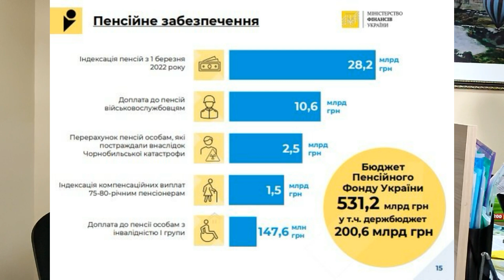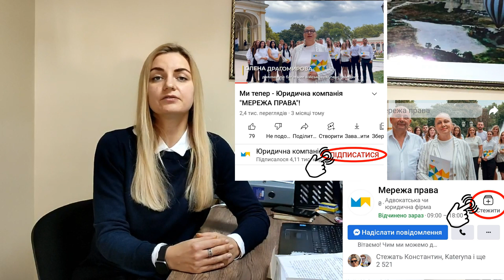Скільки грошей для військових пенсіонерів виділив ПФУ на 2022 рік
Верховна Рада ще у грудні остаточно затвердила проект держбюджету на 2022 рік. На пенсійне забезпечення українців у цьому році виділено 531 мільярд гривень державних коштів і бюджету ПФУ. На доплати пенсіонерам-військовослужбовцям передбачено 10,6 млрд. грн. Головне питання – що це за доплати? Адже Уряд не роз’яснює таких деталей. Лише дає надію пенсіонерам силовикам, що їхні пенсії нарешті перерахують та повернуть надбавки і премії. На що насправді піде ця сума - дивіться у відео адвокатеси ЮК "Мережа права" Вікторії Єрьоміної.
КОНТАКТИ:
🔹Адвокатське Об'єднання "Глазов та Партнери" в партнерстві з юридичною компанією "Мережа права"
🔸Адвокат Драгомирова О.М.
🔹Працюємо по всій території України